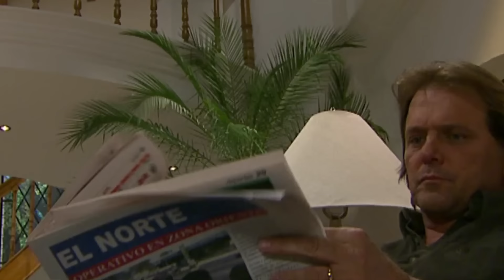Maricruz se humilla y saca el collar del fango | Corazón indomable 1/2 | C-19 | tlnovelas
Maricruz es humillada por Lucía, quien la obliga a sacar el supuesto collar de la mamá de Octavio del fango y, además se burla de ella diciéndole que su esposo no la ama y solo se casó con ella por venganza.

Maricruz y Octavio pondrán a prueba su amor y descubrirán si juntos pueden corregir los errores del pasado y comenzar una nueva vida junto a su hija.